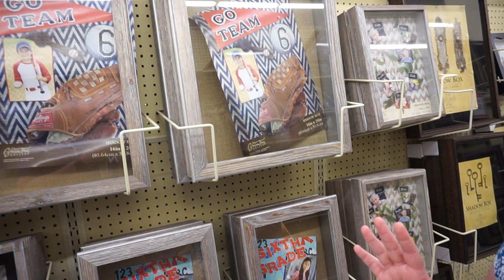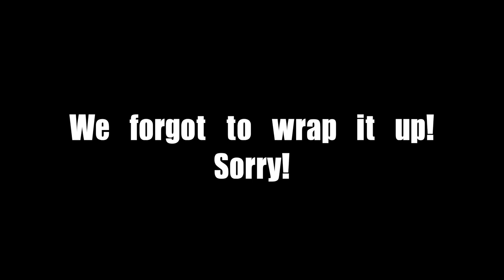Baby Practice! | 5.26.17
BABY E REGISTRY
TARGET | tgt.gifts/BabyEregistry

MAIL:
5016 Spedale Court #177